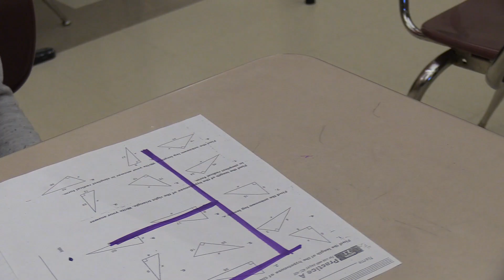"The Universal Remote" - Commercial Broadcast I